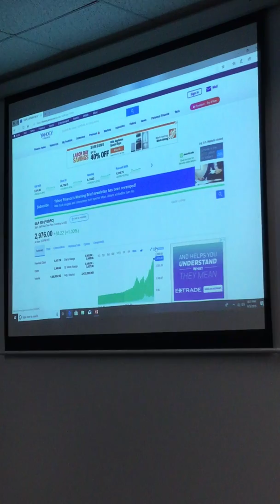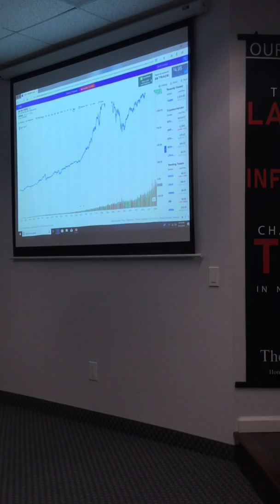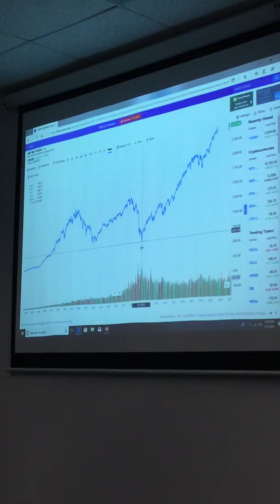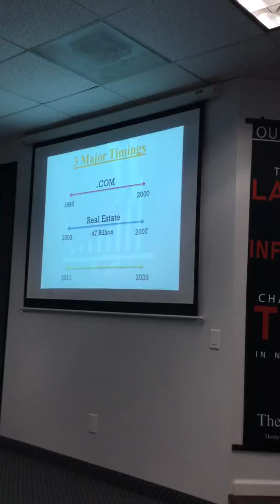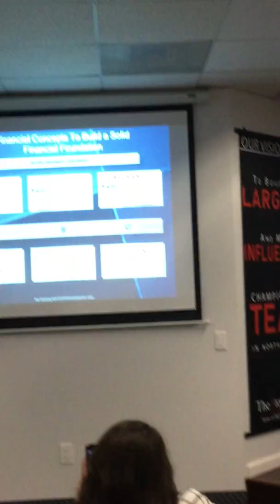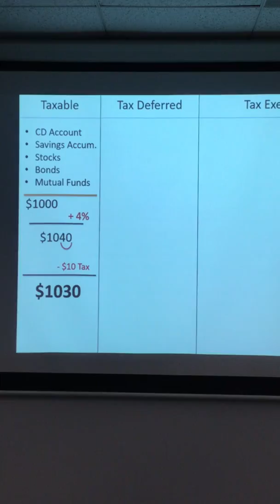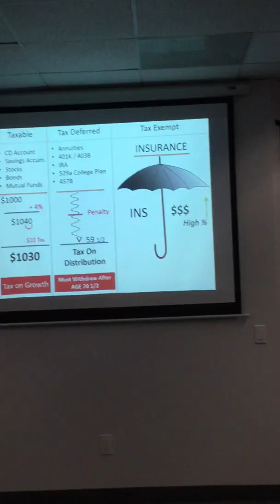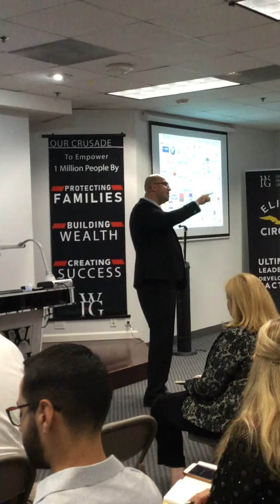September 7, 2019